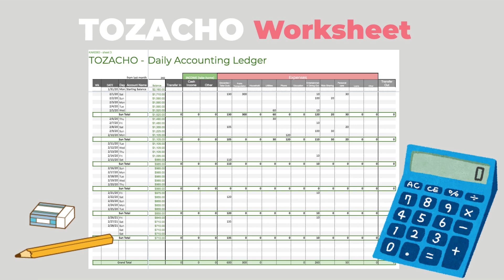Day 6 - KaKeBo / KaKeiBo 30 day Budgeting Challenge - Unemployment with FPUC